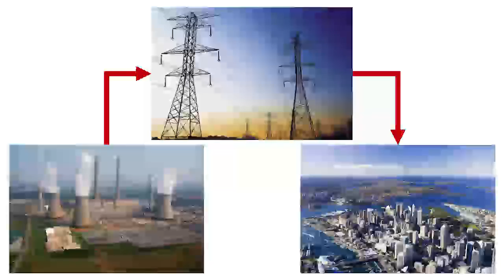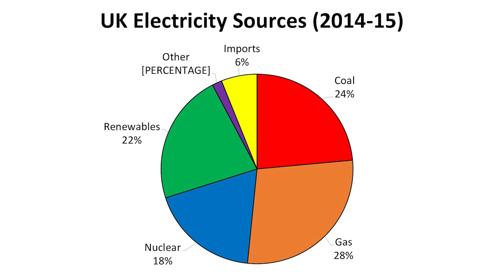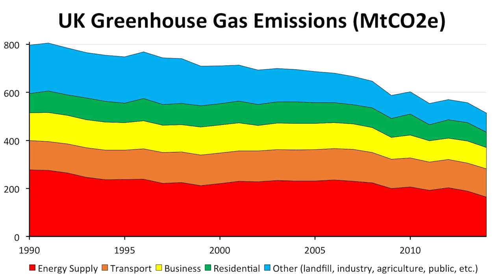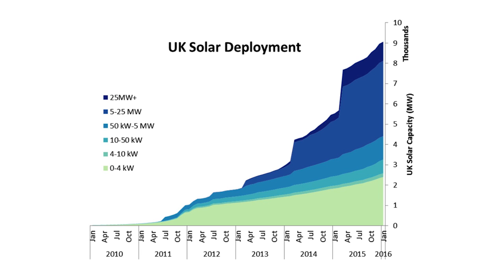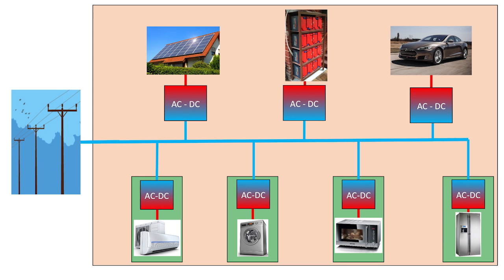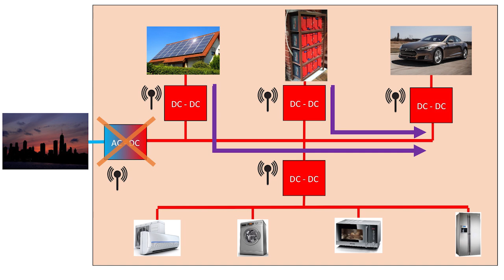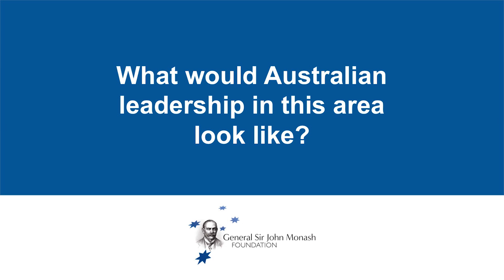Harnessing renewable energy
Kumaran Nathan, 2014 Origin Foundation John Monash Scholar
DPhil Candidate, Department of Engineering, University of Cambridge

Around the world, we are seeing increasing pressure to reduce usage of fossil fuel-based sources of energy, due to their impact on global warming and their finite nature. This pressure is giving rise to ever-increasing support for renewable forms of energy, including hydroelectricity, wind power, geothermal generation, and solar photovoltaics.  Hydroelectricity and geothermal are controllable forms of generation, although wind and solar generation are especially intermittent. The most likely long-term solution to deal with this intermittency is increased levels of storage.

This presentation investigates the role of residential dwellings in our energy future. The technical integration of solar photovoltaic generation and battery energy storage is discussed. The role of electric vehicles and DC in-home distribution is also discussed, as is their integration with the aforementioned home energy system.

About Kumaran Nathan:
Kumaran is an electrical engineer from Newcastle, Australia. He is currently undertaking a PhD in Engineering at the University of Cambridge. Kumaran graduated from his Bachelor of Engineering (Electrical) at the University of Newcastle, Australia, in 2012 with First Class Honours, the University Medal and Dean’s Medal. After graduating he undertook research work at the University of Newcastle before moving to the UK. He is investigating the in-home integration of solar photovoltaics, battery storage, electric vehicles, and DC reticulation.

Kumaran is also a keen ice hockey player and is the first Australian to play in the British Universities Ice Hockey Association (BUIHA). He represents the University of Cambridge in Division 1 of the league. He is currently learning French.

About The Change Agenda:
The Change Agenda: Leadership and Direction for Australia's Future, was held in Oxford on 1 April 2016 and included 20 short presentations from John Monash Scholars studying and working in the United Kingdom and Europe. More information about the conference is available on our

About the General Sir John Monash Foundation:
Our mission is to invest in outstanding Australians from all fields of endeavour who demonstrate remarkable qualities of leadership and have the ability to deliver outcomes and inspire others for the benefit of Australia. The John Monash Scholarships are postgraduate scholarships awarded to outstanding Australians with leadership potential who wish to study overseas. The John Monash Scholarships are amongst the most important postgraduate scholarships currently available in Australia.

Apply for a John Monash Scholarship:
Applications open on the 1st of May and close on the 1st of August of each year. Australian Citizens who have completed an undergraduate degree in Australia (or are about to complete) and want to pursue a Masters or PhD program overseas are eligible to apply. There are no restrictions to age, study discipline, or choice of overseas institution.

Music: composed by Alies Sluiter Alies is the recipient of the 2014 Australian Cultural John Monash Scholarship, supported by the Australia Council for the Arts and Mr Tim Fairfax AC. She is currently studying for a Master of Fine Arts in Film at Columbia University in New York.